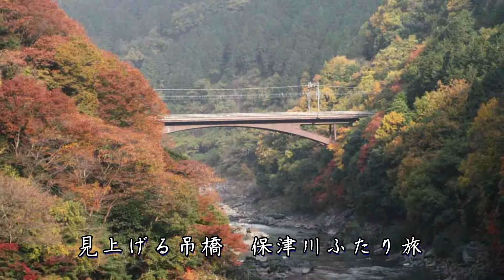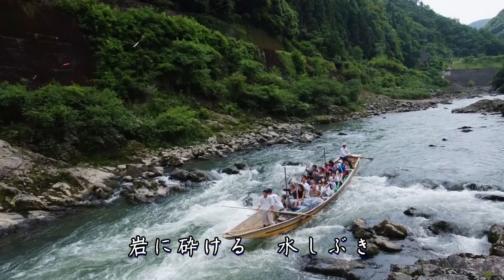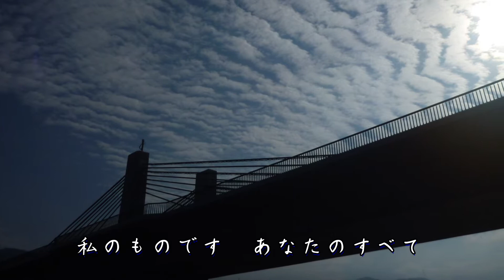保津川ふたり / 葵かを里 Cover：Doenka Eiko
2013年12月4日発売　葵かを里さんの「保津川ふたり」を歌ってみました。　作詞：麻こよみ　作曲：影山時則